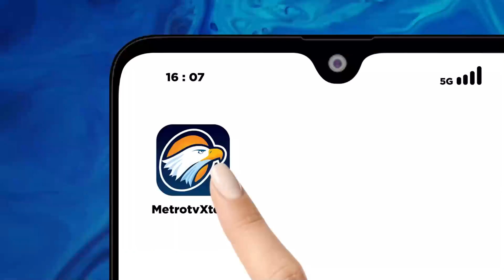Pemilu 2024 Dinilai 'Lebih Gaduh'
MetroTV, KPU telah menetapkan 3 pasangan capres dan cawapres yang berlaga di Pilpres 2024. Para pasangan sesumbar akan menang dalam satu putaran pilpres, walau berbagai survei sejauh ini masih mengungkap pilpres bakal berjalan dua putaran.

Mungkinkah pilpres berjalan satu putaran saja? Ancaman kecurangan apa saja yang membayangi Pilpres 2024?

Simak pembahasannya di MetroTVKontroversi "Ambisi Menang Satu Putaran" hari Kamis (16/11) pukul 21.30 WIB.